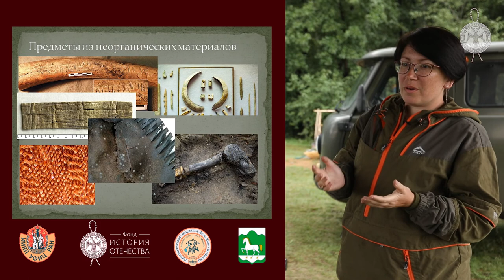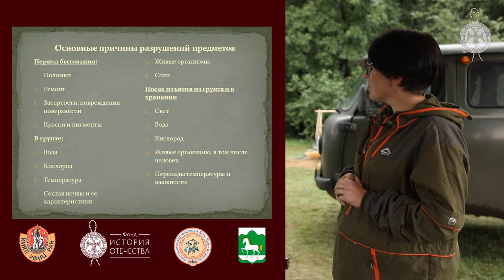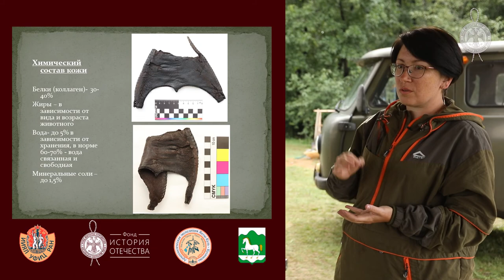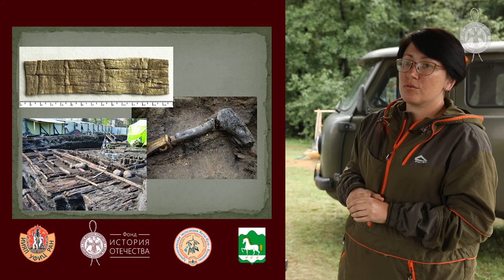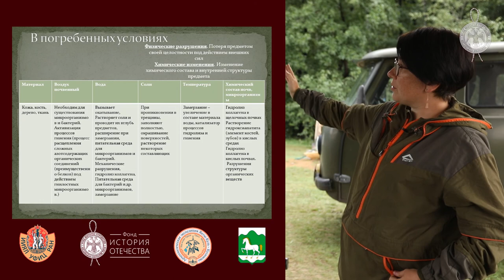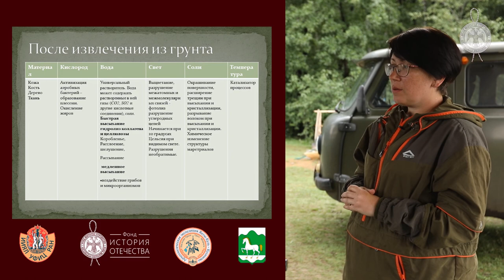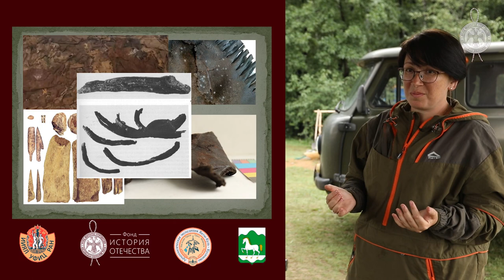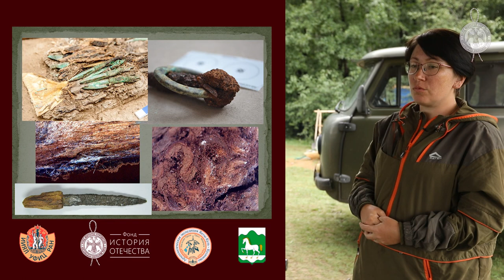Лекторий археологической экспедиции Якты-Куль – Кусимово «Северные амуры». Лекция 12